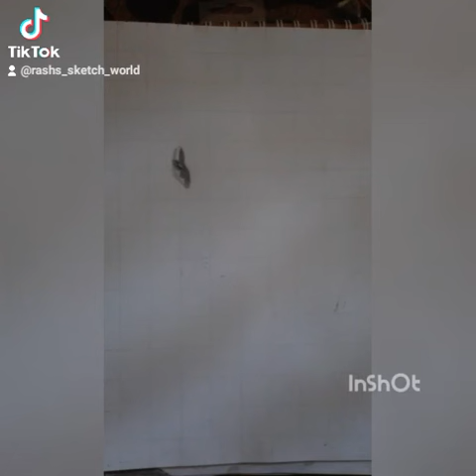පැන්සලෙන් සිතුවමට නැගුනු නැදුන්ගමුවේ ඇත් රාජා